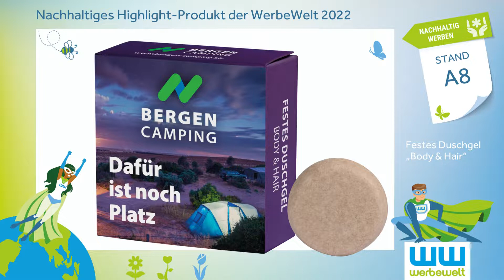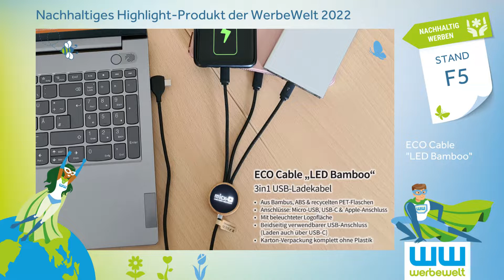WerbeWelt 2022 Highlightprodukte & Infos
WerbeWelt – die Fachmesse für nachhaltige Werbemittel

Die 2022 ins Leben gerufene WerbeWelt ist die Fachmesse für nachhaltige Werbemittel. 96 Hersteller und Importeure aus der Welt der Werbemittel präsentieren auf der WerbeWelt aktuelle Produkte und Dienstleistungen mit dem Fokus auf nachhaltige Herstellung, fairen Handel und regionale Produktion.

Im Video sind einige Highlight-Produkte zusammengefasst, die aus nachhaltiger Herstellung sind, ECO-zertifiziert oder Fair-Trade gehandelt werden. Weitere Infos zu den einzelnen Produkten aus dem Video erhalten Sie am jeweiligen Messestand der Aussteller oder beim jeweiligen Werbemittelhändler, der Sie auf der Messe begleitet.